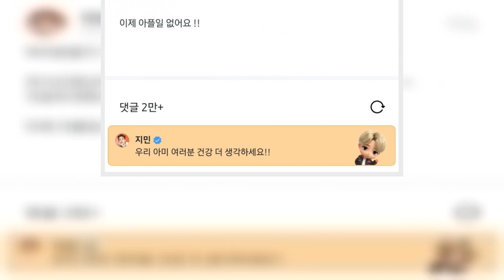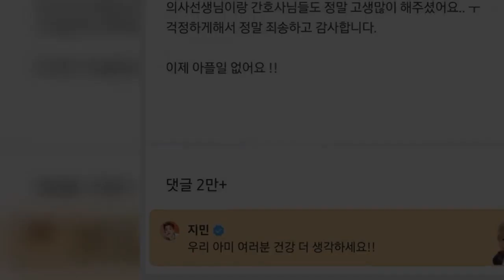Jimin personally updates fans on Weverse and Jin hilariously responds